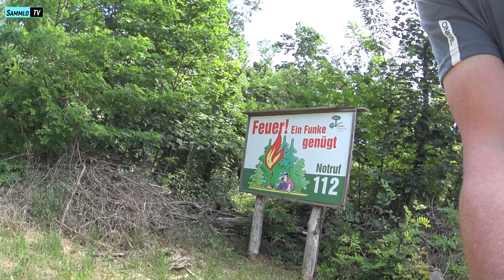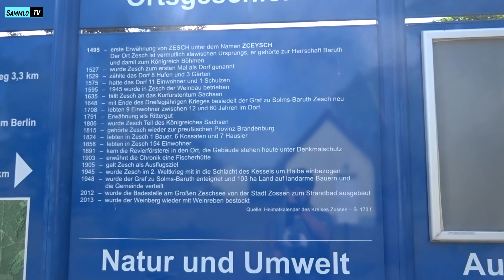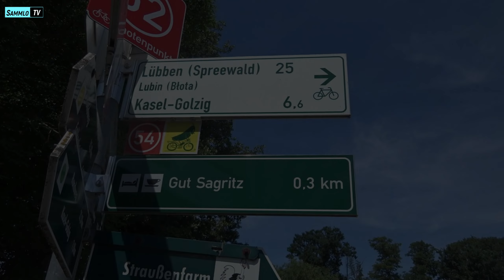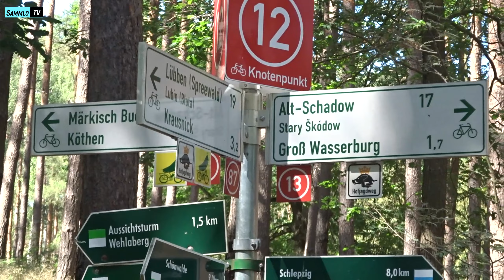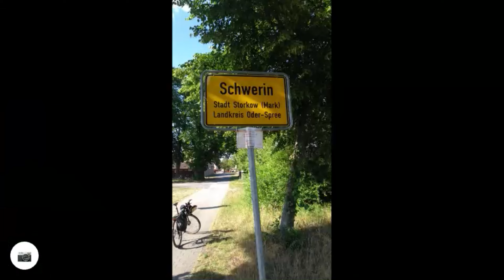USRT 2022 | Ab in den Süden | 2 mal Schwerin und doch nicht in Mcpom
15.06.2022 | Freier Tag, hochsommerlich - Also ab aufs Radl und los zu einer Tour gen Süden. Ein nicht gefundener Lostplace, 2 mal Schwerin und dennoch nicht in McPomm, viele Seen und Flüsse und neue Radwege gab es zu entdecken. Rausgekommen sind am Ende 170 km und dieser Film. Viel Spaß beim Anschauen!